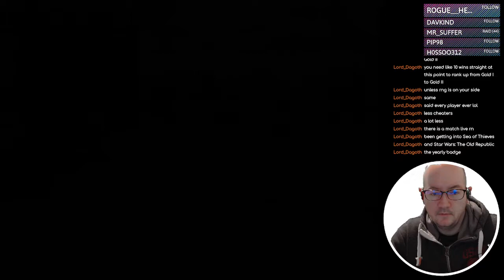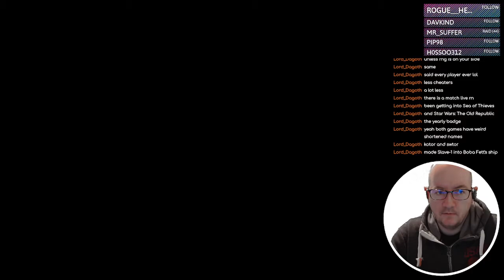Suikoden III - 06